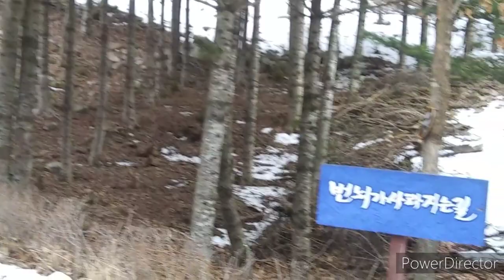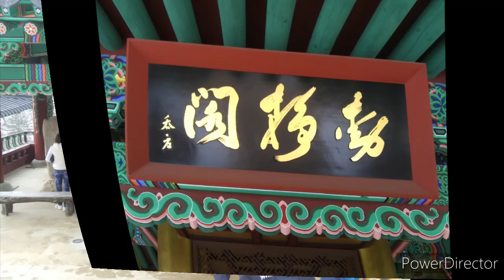문수보살이 상주한다는 상원사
상원사는 신라 33대 성덕왕(聖德王) 23년(724년)에 건립되었다. 신라시대의 유물로는 국보로 지정된 상원사 동종(銅鐘)과 대리석 탑이 있으며 현재의 건물은 광복 후에 개축했다.
1951년 1·4 후퇴 때 연합 사령부가 월정사와 함께 상원사를 소각하라는 명령을 내렸으나, 승려들의 저항으로 문만 떼어내서 불태웠다는 일화가 있다.
1950년 한국전쟁 당시 상원사가 인민군 은신처로 쓰일 수 있다는 우려감에 국군은 상원사 소각 명령을 내렸다. 국군장교가 절에 남아 있던 한암 스님에게 이 사실을 알리니 스님은 “잠시 기다리라” 하고는 가사장삼을 수한 후 법당에 앉았다. 그리고는 한마디 이른다.“불을 질러라! 나는 불법을 위해 죽을 것이다. 중이 죽으면 어차피 화장해야 하는 법. 절을 지키는 것은 중의 본분이다. 나는 마지막까지 중의 위치를 지키다 죽을 것이다.”장교는 법당 문 한쪽 태우고 물러갔다.

상원사는 신라 705년에 성덕왕이 창건하고, 이후 1376년에 영암이 중창했다. 1464년 왕이 이곳에 행차했다가 문수보살을 배알한 후 고양이 덕분에 자객으로부터 목숨을 건졌다고 하는 일화가 전한다. 이로 인해 다음 해에 중창하고 전답을 하사했다. 이것을 영산부원군 김수온에게 기록하도록 했고, 그 기록인〈평창 상원사 중창권선문〉이 월정사에 보관되어 있다.
1469년에 세조의 원찰이 되었고, 1904년에 선원을 개설하고 1907년에 수월화상이 주석하면서 선풍을 떨치게 되었다.
상원사 동종은 통일신라 성덕왕24년(725)에 만들어졌다. 우리나라에 전하고 있는 동종 가운데 가장 오래된 것으로 한국 종의 형식을 고루 갖추고 있으며 뛰어난 주조기술과 조각수법을 보여준다. 음통이 있는 종뉴(鐘紐), 상.하대, 유곽과 비천상, 당좌 등 한국종의 특징들을 잘 갖추고 있는 걸작이다. 원래 안동지역에 있던 것으로 세조대에 이곳으로 옮겼다고 한다
상원사 주불전인 문수전(文殊殿)에는 세조가 직접 친견했다는 문수보살을 모시고 있다. 내부에는 목조문수동자좌상과 목조문수보살좌상이 모셔져 있다. 궁궐 정전 건물처럼 ‘-’형 건물로 지어진 사찰의 주불전과는 달리 누마루가 있는 ‘ㄱ’자형 건물을 하고 있다.